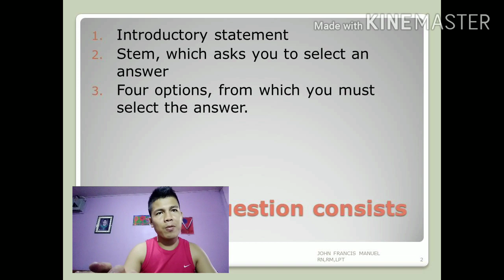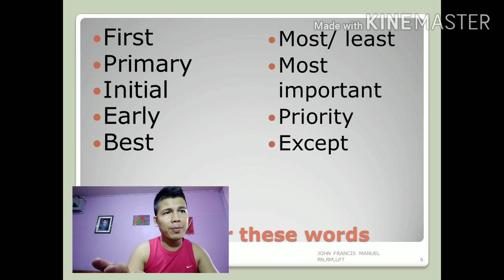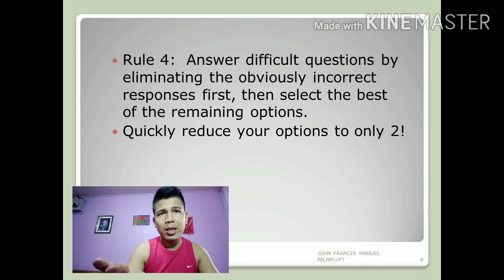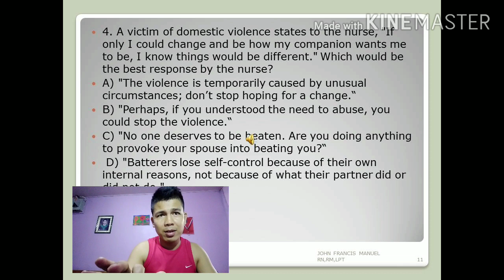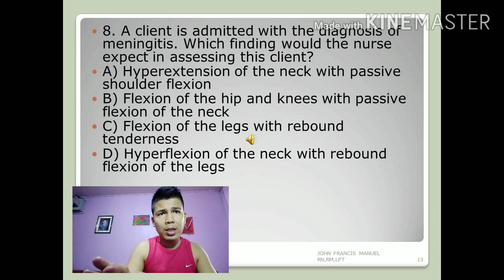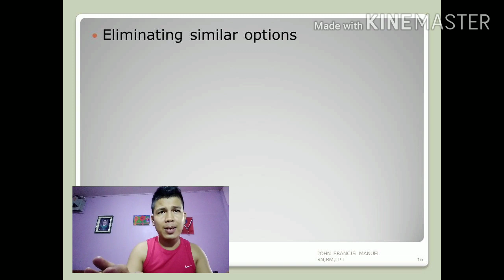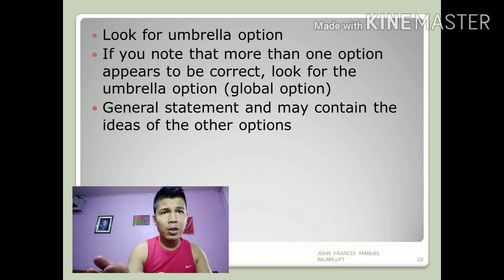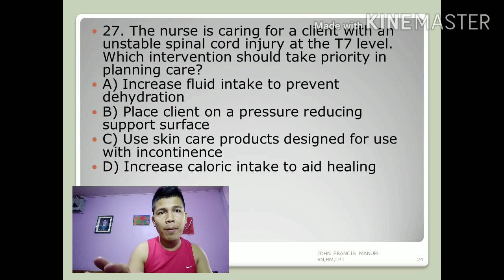Test taking Strategies for Nurses and Midwives.